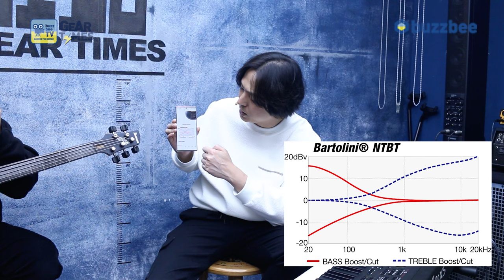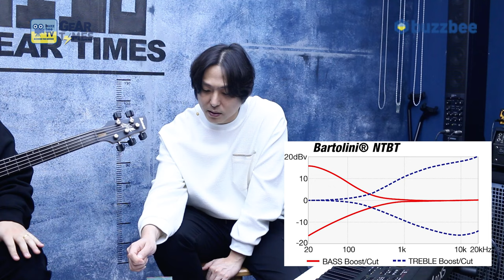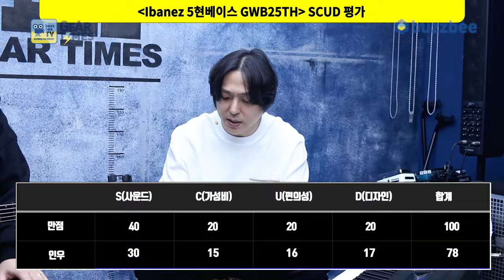[GearTimes 3938회] 아이바네즈 Ibanez 5현베이스 GWB25TH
아이바네즈 Ibanez 5현베이스 GWB25TH

0:00 오프닝
3:27 스펙(Spec)
6:14 사운드 테스트(Sound test)
12:28 시연 (Demo)
13:56 한줄평
14:48 점수